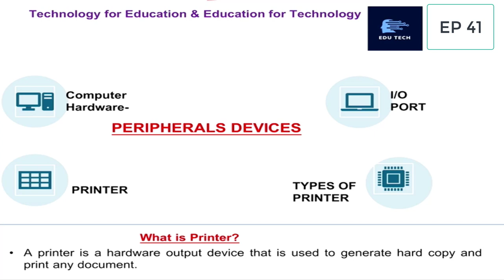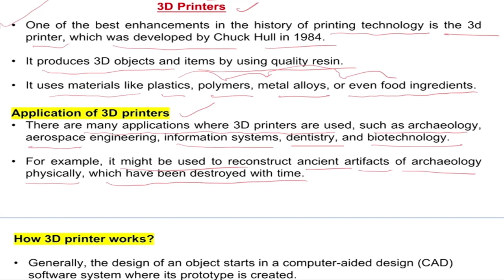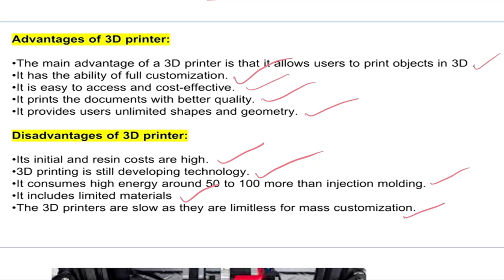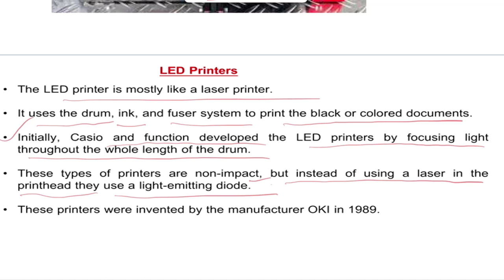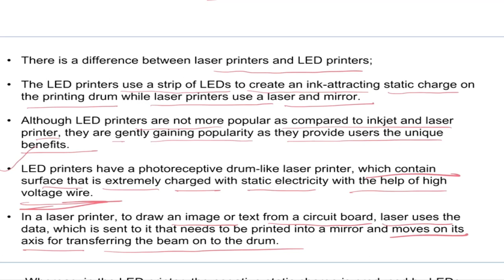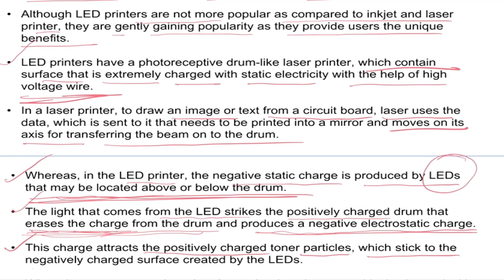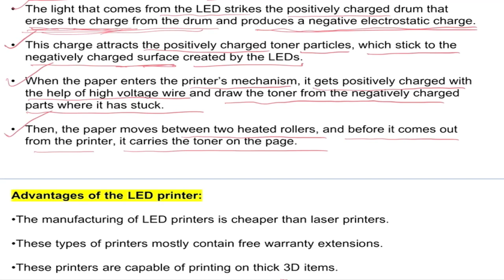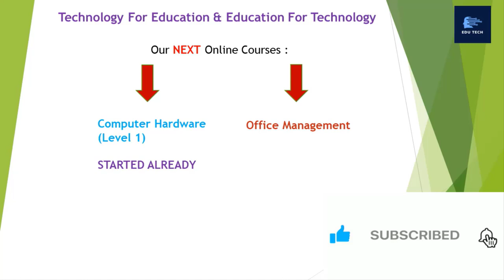Episode 41 : All About Computer Hardware # Types of Printer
1. Inkjet Printers
2. Laser Printers
3. 3D Printers
4. LED Printers
5. Solid Ink Printers
6. Dot Matrix Printers
7. Multifunction or All-in-One Printers
8. Thermal printer
9. Plotter

Hello Friends,

Edu Tech